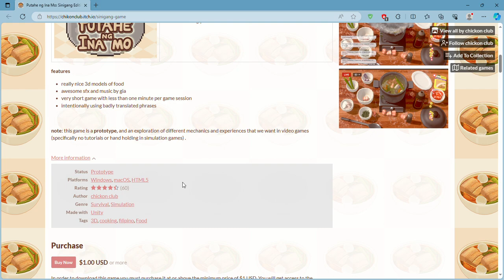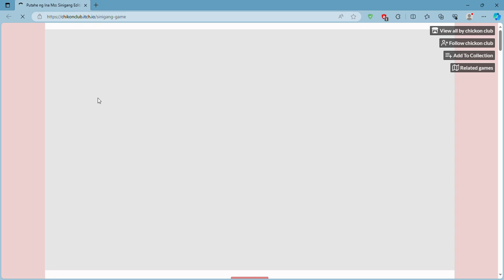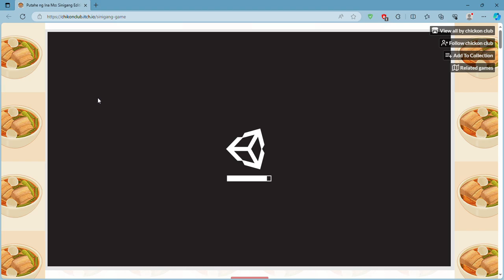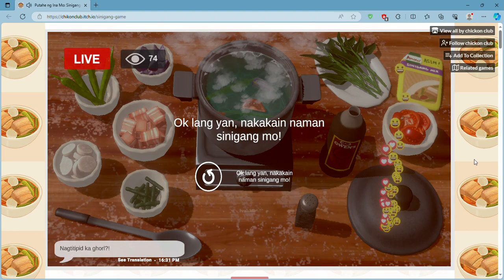Putahe ng Ina Mo: Sinigang Edition by Chickon Club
Putahe ng Ina Mo, a Filipino cooking game, sees you trying your best to recreate nanay's recipe from scratch but be warned, it's NOT easy! I was mainly focusing on a fun run and not actually trying to make it so enjoy!